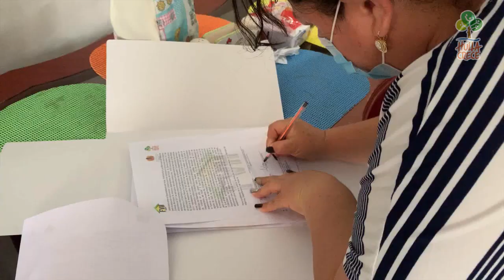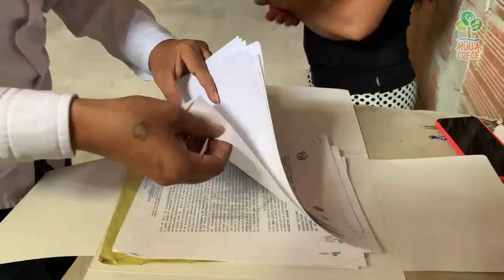“Estamos cumpliendo el sueño de tener vivienda propia”: comunidad barrio Nueva Canadá en Altamira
Gracias a un convenio por más de $200 millones, familias del municipio de Altamira fueron beneficiadas del proyecto de vivienda en construcción en sitio propio.